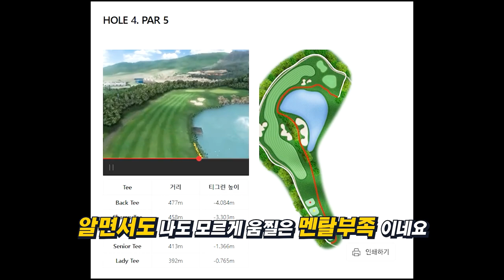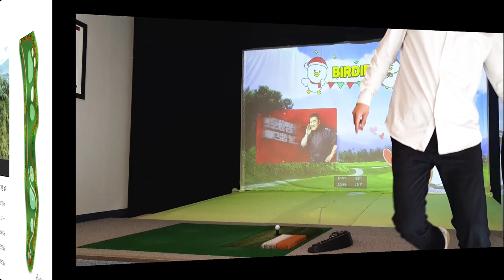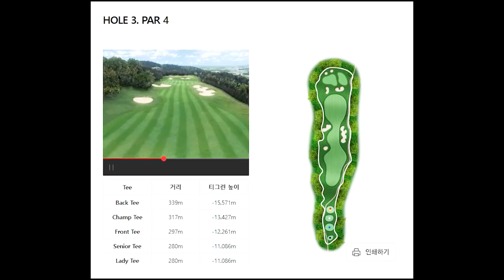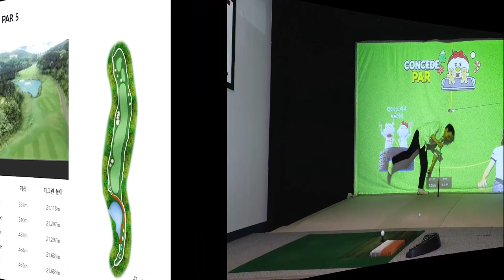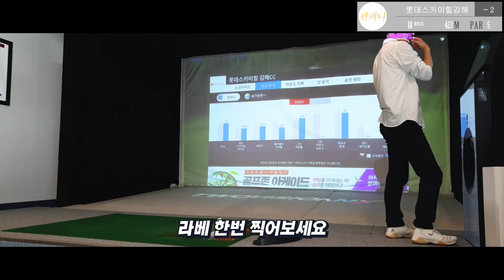쉬운코스, 골프존스크린골프, SCREENGOLF, 롯데스카이힐CC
짧은코스가 많아 버디 이글 나오는 코스

        🎵Track : Simple Hawaii
        🎵Track : 곰곰이 생각해보니 내가 곰이네